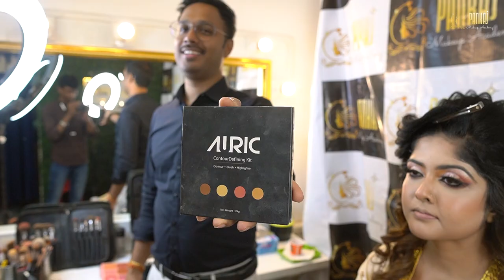Non Bengali Bridal Look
এখন মেকআপ শিখুন বাংলা ফিল্ম ইন্ডাস্ট্রির প্রফেশনাল মেকআপ আর্টিস্ট দ্বারা,আমাদের পরবর্তী Professional 3 Month master Course 33 Number ব্যাচ শুরু হতে চলেছে November থেকে .Ministry of culture Grant approval (সংস্কৃতি মন্ত্রণালয় দ্বারা মঞ্জুর করা পশ্চিমবঙ্গের একমাত্র মেকআপ একাডেমী)& WB EDUCATION TRUST ACADEMY ( govt.Registered) কোর্স শেষে সার্টিফিকেট দেওয়া হবে. MASTER COURSE (course duration: 3 months)• 10 types of makeup. • 10 types of Basic to advance hairstyles.• 10 types of saree lahenga Draping.• 3 types of grooming (including product)3 months course ক্লাস চলাকালীন প্রোডাক্ট দিয়ে শেখানো হবে.3 মাসের মাস্টার কোর্সে24 টা ক্লাস দেওয়া হয়,ক্লাসের সময় 11am থেকে 3pm পর্যন্ত।( weekly 2 days, monthly 8 days)Day: মঙ্গল বার ও শুক্রবার /সোমবার ও বৃহস্পতিবার / রবিবার ও বুধবারের ব্যাচ Contact number: / 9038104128Location- Kolkata, Tollygunge Address- bimala apartment,402 mahatma Gandhi Road, haridevpur, Kolkata-700082(near vivekananda Sporting club)pankajmakeupacademy